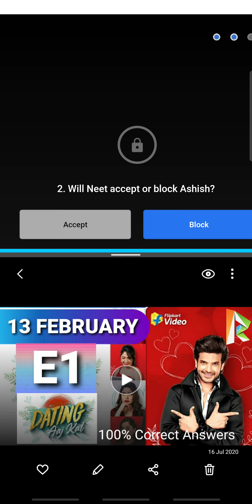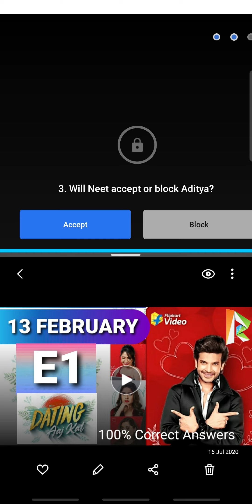Flipkart Dating Aajkal Quiz Answers E1.1 | 13 FEBRUARY 2021 | 100% Correct Answers Play & WIN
👉🏼 NOTE !

👉🏼 NOTE !

■ USEFUL VIDEOS !

1) कया हम ₹2500 Voucher दुसरे Account में Credit/Add कर सकते है ? - All Questions Answered With Proof.

2) क्या हम फिर से ₹2500 Flipkart Voucher Redeem कर सकते हैं? Same Account में? - All Doubts Cleared With Proof.

3) 2500 Rs. Flipkart Gift Voucher For Free | How To Get? How To Redeem?- All Details Explained